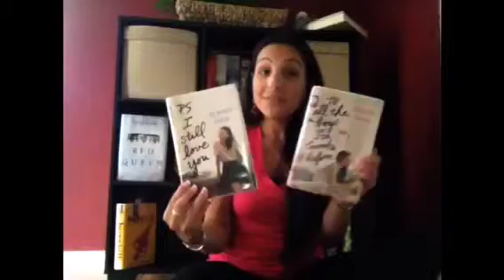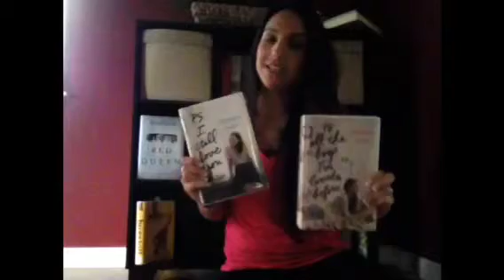What To Read Wednesday Ep. 4 "To All The Boys I Loved Before"